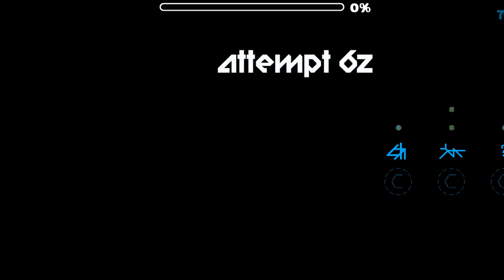Radiant Rift by ImMaxX1 (Easy Demon) - Geometry Dash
200 lists finally!!

ID: 92275315